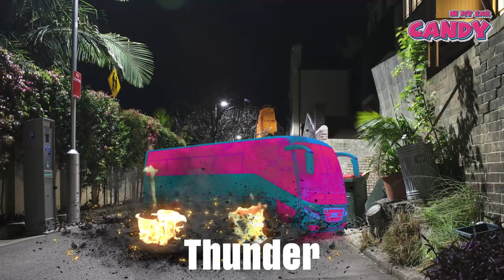Bus Horn Sound Variations in 60 Seconds